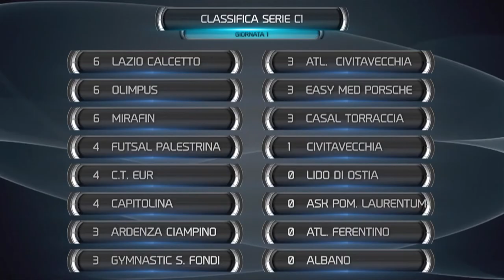Review C1 - Giornata 2: Olimpus e Lazio non deludono, Lido e Ciampino sì - Futsal Fanner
Titolo: Review C1 - Giornata 2: Olimpus e Lazio non deludono, Lido e Ciampino sì - Futsal Fanner

Data: 23/09/2013
Produttore esecutivo: Paolo Loffreda
Servizio di Walter Rizzo
Voce: Michele Galella
Montaggio: Antonello Carbonaro
Canzone: Arctic Monkeys - Mardy Bum
Visual FX: Giorgio Giannetta